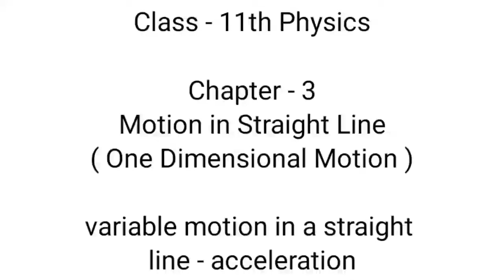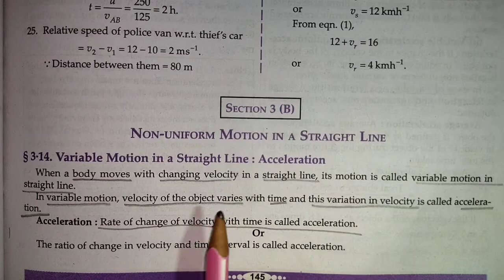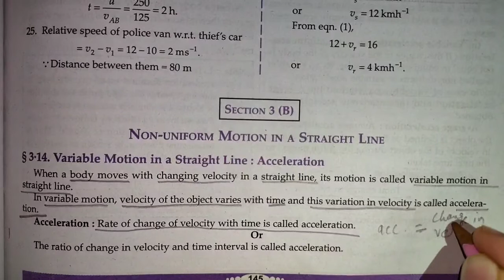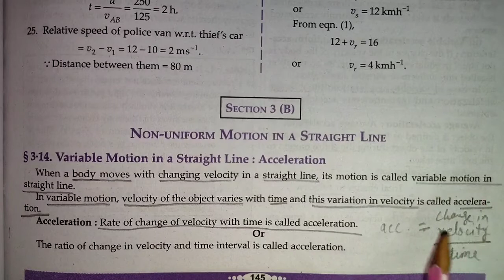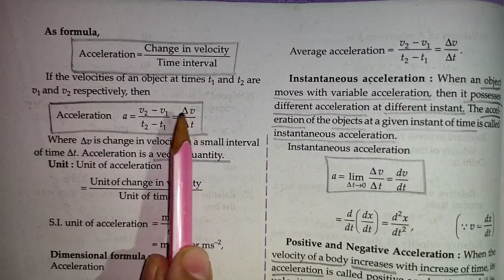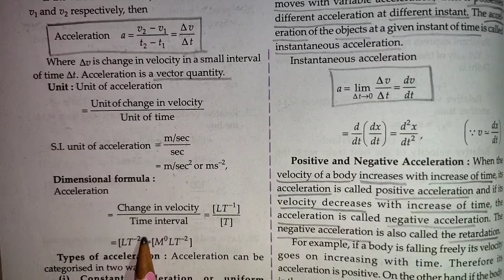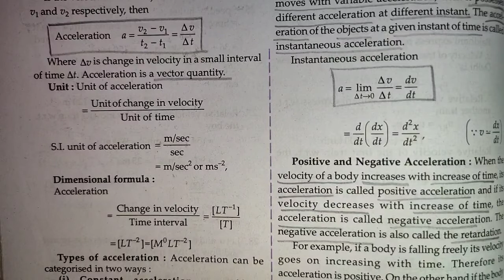acceleration - variable motion in a straight line | one dimensional motion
Key Areas Covered in this session:
1. acceleration - variable motion in a straight line

pnt coaching classes by naresh tejwani

acceleration - variable motion in a straight line
variable motion in a straight line
acceleration
definition of acceleration